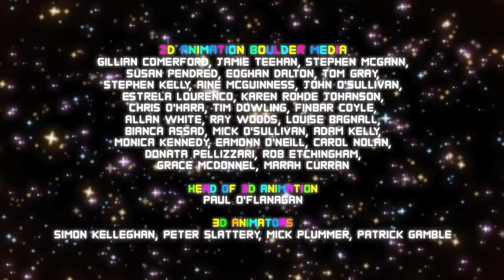😂Perfectly Cut Scream Minecraft😂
This was all a joke he doesn't mean that.